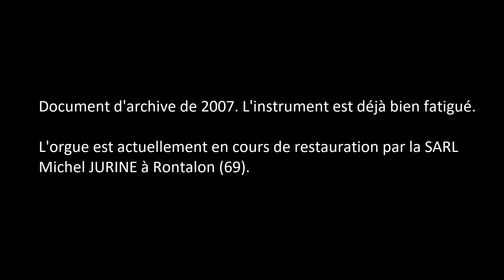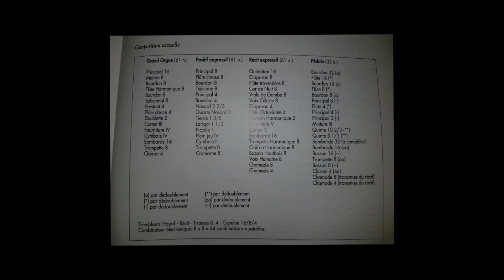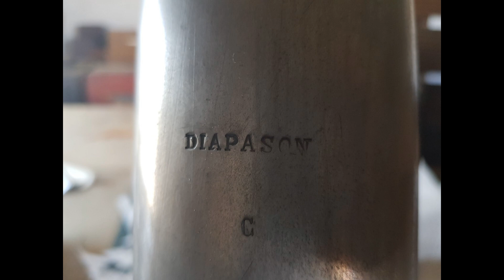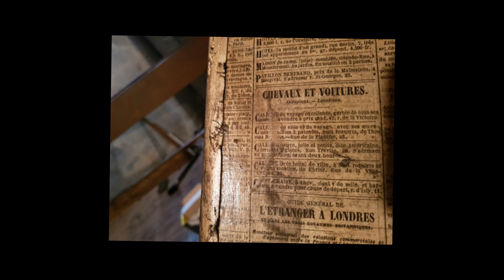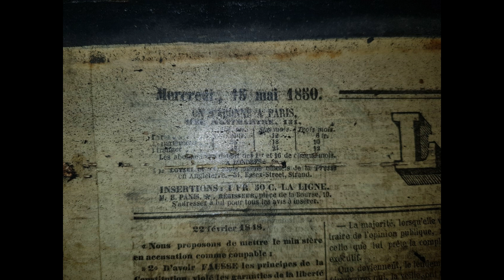Gabriel Marghieri improvise à St-Bonaventure (Lyon)